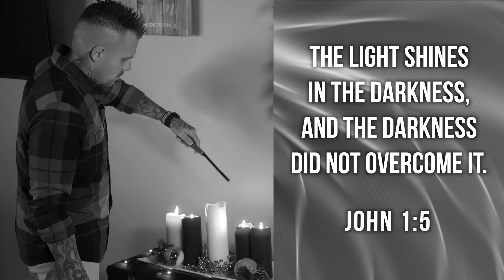Christmas Message - WONDER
A message to help you celebrate Light breaking into the darkness. Don't let cynicism win! Give yourself to awe & wonder. Merry Christmas!

FreeSpiritualCommunity.com